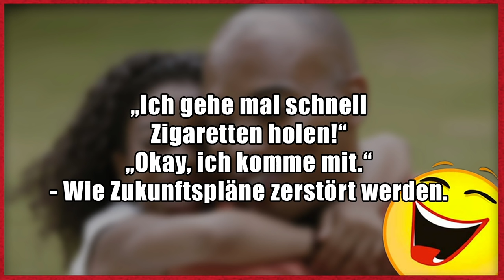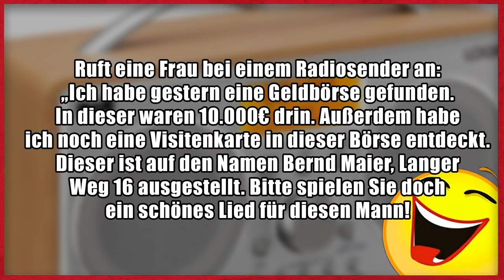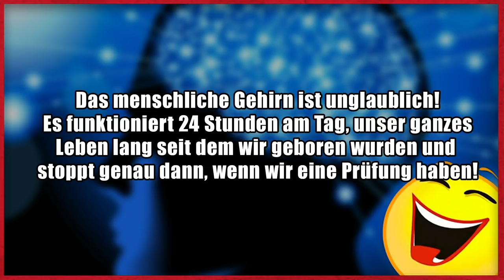Lustige Witze | Folge 179 (mit schwarzem Humor)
Dann schick einen Brief mit frankiertem Rückumschlag an:

Michael Sperling
Stichwort: MasterJam
Zülpicher Straße 227
50937 Köln